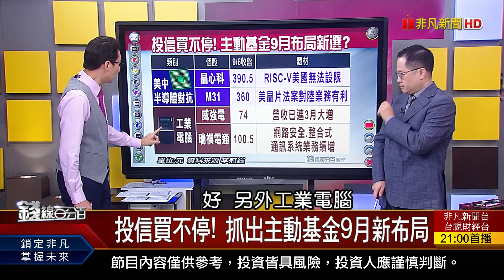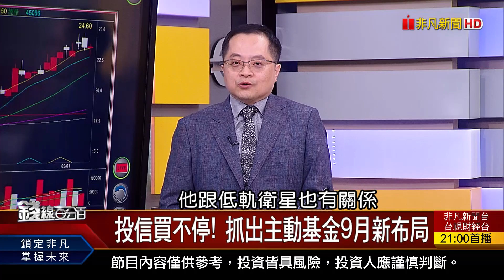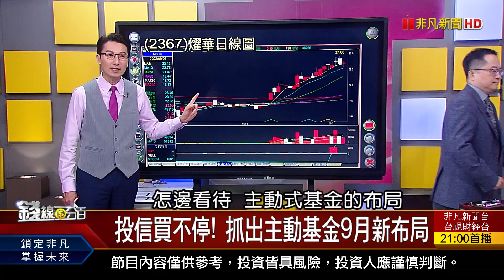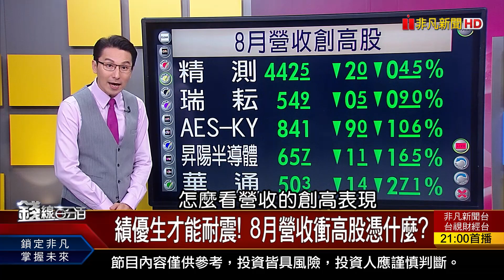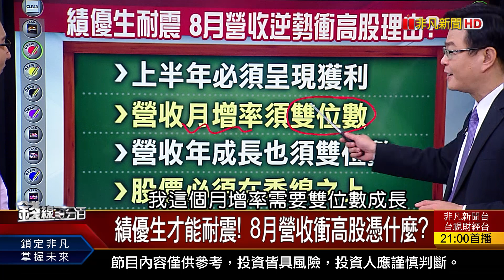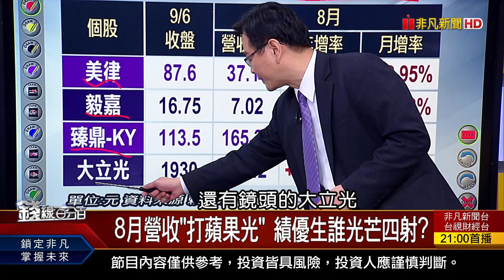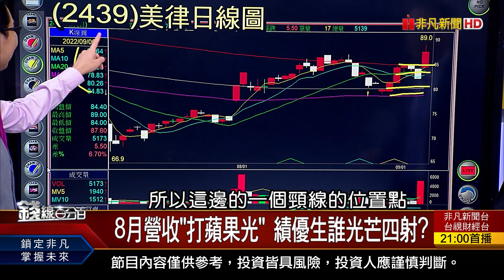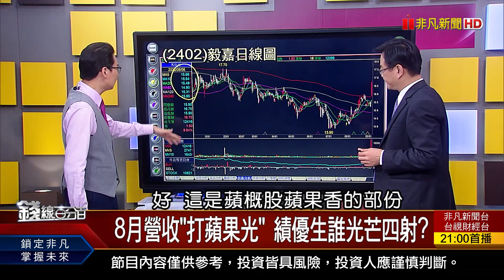《投信買不停! 抓出主動基金9月新布局 績優生才能耐震! 8月營收衝高股憑什麼?》【錢線百分百】20220906-6│非凡財經新聞│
◎投信買不停! 抓出主動基金9月新布局
◎績優生才能耐震! 8月營收衝高股憑什麼?

●0906完整版(上)《櫃買風雲變色 台股提前變盤了? 中秋節後資金轉戰集中?誰脫穎而出? 台幣越存越薄!重貶一定是利空嗎?》
●0906完整版(中)《遭點名是"吃電怪獸"?跟著台積布局綠電儲能! 進入元宇宙要有"他"?拆解Meta秘密武器! 投信買不停!抓出主動基金9月新布局》
●0906完整版(下)《抓出投信9月新布局股!8月營收衝高股憑什麼? 中共20大救得了陸股.人民幣? 中國逃過美國封鎖的一線生機靠"他"?》